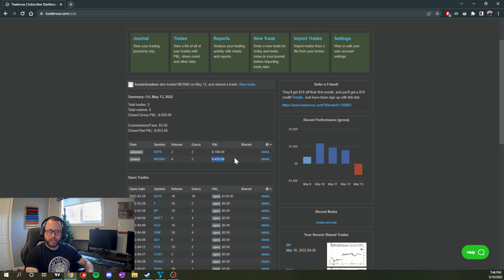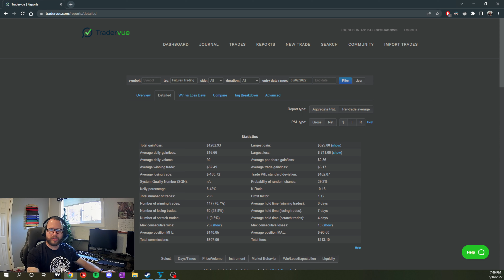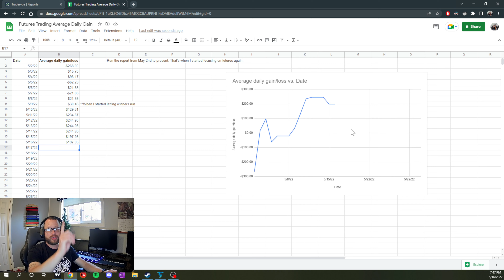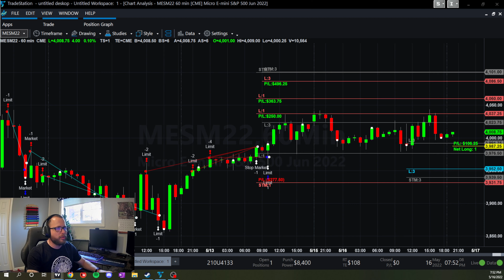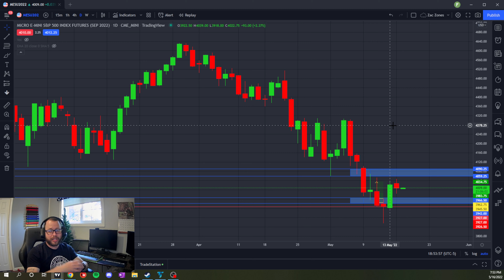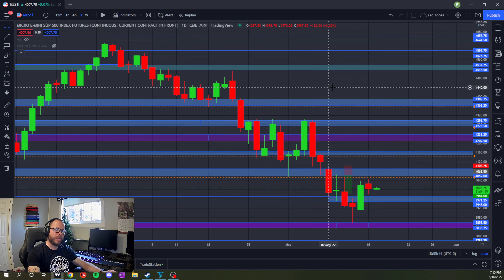Super Boring (non) Trading Day! How I Use CFD Zones to Plan Futures Trades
We didn't hit any zones today, so I really couldn't trade today... well, it's been a boring Monday!